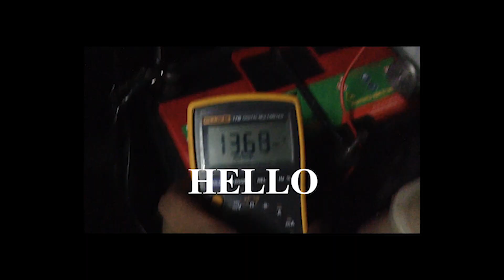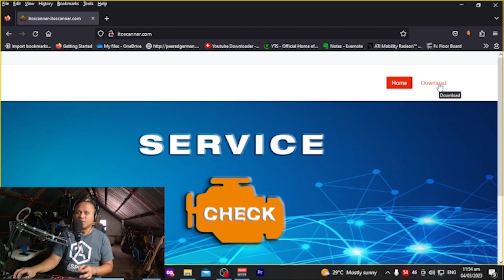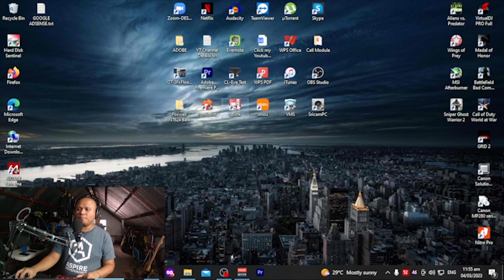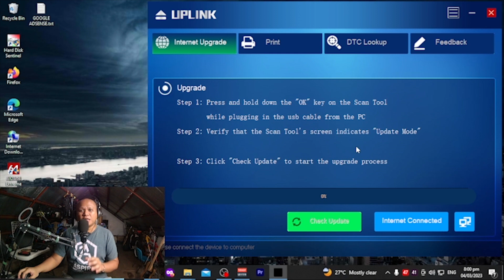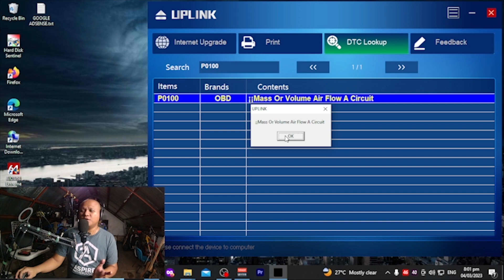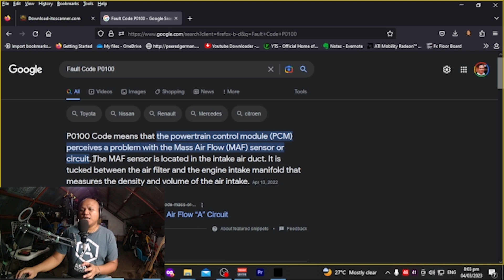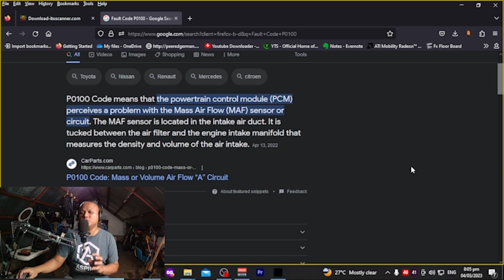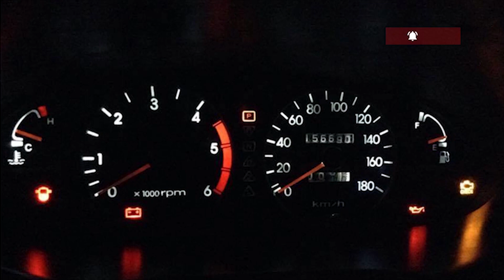Paano mag UPDATE ng Konnwei KW850 OBD Scanner v2.7.0 ( TAGALOG )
Hello mga Sir! Dito sa Channel ko pag uusapan natin ang mga bagay bagay tungkol sa pag DIY mga How to Turorials and Product Reviews tungkol sa sasakyan. kaya samahan nyo ako at iexplore natin ang mga pwede nating matutunan ang mga tungkol sa ating mga sasakyan.

For todays Video tuturuan ko kayo mag Update ng KONNWEI KW850 OBD na Scanner ,sundan mo lang ang video ko

Ang Update na ito ay v2.7.0 as of March 4, 2023

Ang Update din na ito ay makakatulong kung  ayaw mabasa ng scanner ang Car Brand at Model ng Iyong sasakyan.